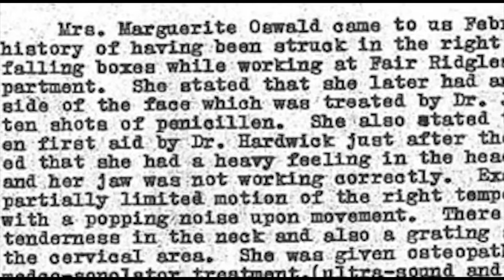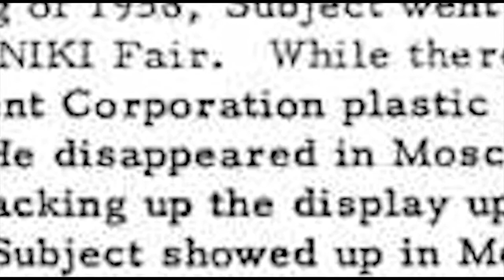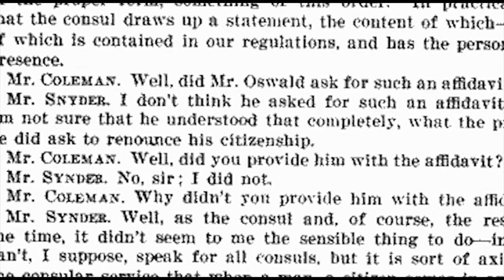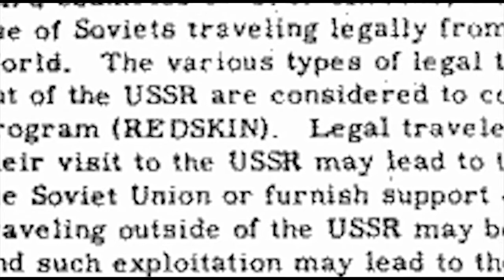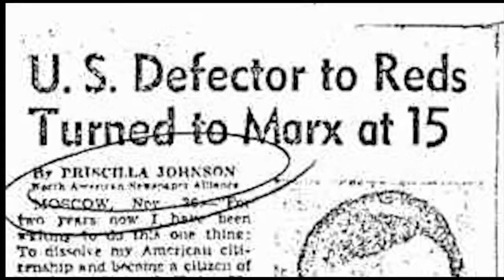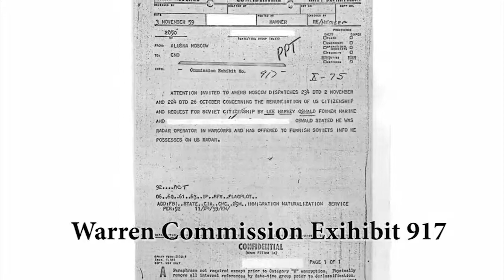50 Reasons for 50 Years Episode 03 Oswald in the Soviet Union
Oswald in the USSR
Researcher Bill Simpich discusses Lee Oswald in the context of US intelligence programs aimed at information gathering inside the Soviet Union.